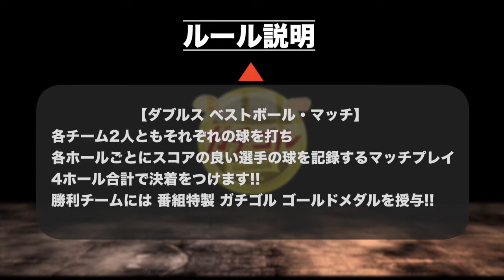ガチゴル #013 前半